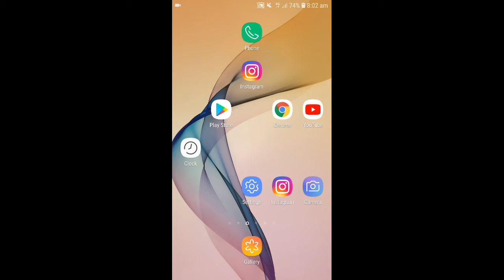pubg game cool down boys